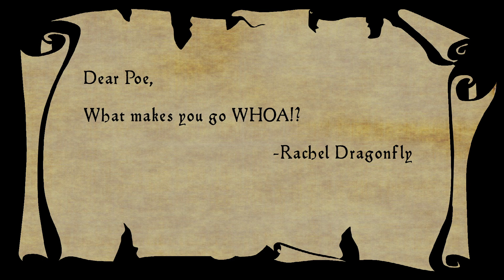Whoa! Dragon Drops!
On this episode of Midnight Dreary, Poe explains what Dragon Drops are! They'll make you go WHOA!

Wicked Guild
Vilonia, AR 72173